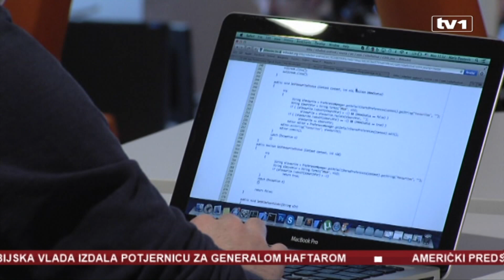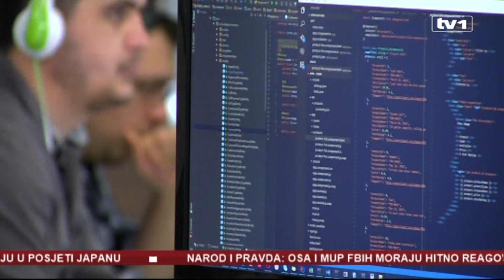Vijesti 5 do 12 - 19.4.2019.